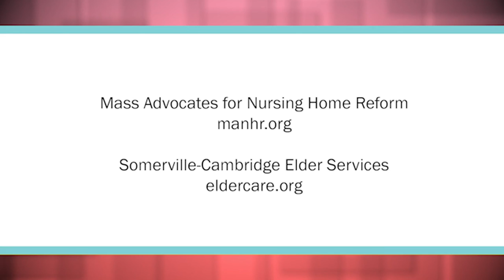SMC Legislative Update Jan 14 2021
Legislative Update with host Joe Lynch and guests Senator Pat Jehlen, Arlene Germain (Mass Advocates for Nursing Home Reform) , and Paul Hollings  of Somerville-Cambridge Elder Services